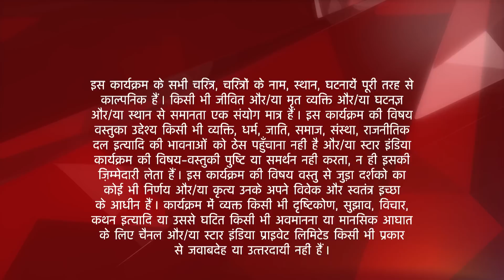तेरे शहर में | Kaise karenge Mathurs Rishi ki terahvi?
Yeh kahani hai Paris mai rehnewali Amaya Mathur aur usskey parivaar ki. Pyaari, chulbuli aur natkhat Amaya paida hui ek ameer khandaan mai, naazon se pali badi, thi apne papa ki pari. Par cheen gayi iske pairon se zameen jab uske papa ne karli khudkhushi. Apna sab kuch khokar phir se ki Amaya, uski maa aur uske beheno ne nayi shuruaat. Paris chodkar jaana pada Amaya ko Banaras. Bohot kathinayion ka saamna karna pada iss parivaar ko par Amaya ne haar nahi maani.
Banaras mai hua Amaya ko Abhimanyu se pyaar par apne parivaar ko bacha ne ke liye karli Amaya ne Rama se shaadi. Yeh anchaaha rishta guzra kai kathinaayion se par ant mai ho hi gaya Amaya aur Rama ko ek doosre se pyaar.